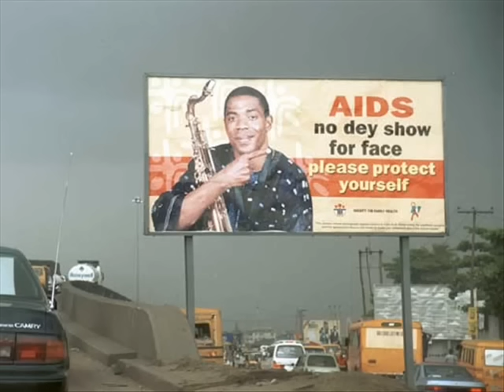Super Eagles of Nigeria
Video dedicated to the past legends and future legends of the Super Eagles of Nigeria pics/videos...